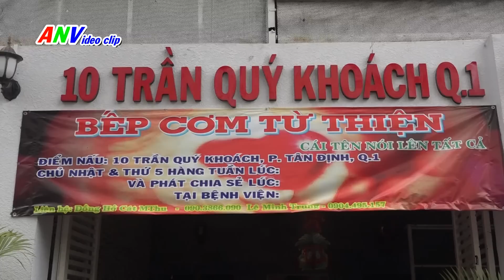Ngắm Xe "ĐỘ" Group Wave & Dream Sài Gòn